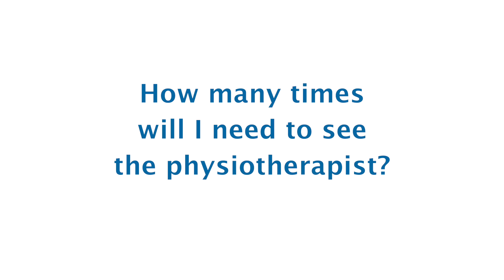Understanding Physiotherapy for Osteoarthritis: Your Path to Better Joint Health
Discover the crucial role of physiotherapy in managing osteoarthritis and improving joint health. This informative video delves into the expertise of physiotherapists specialising in musculoskeletal conditions, explaining their approach to diagnosing and treating osteoarthritis.

Learn about the comprehensive assessment process, including physical examinations and goal-setting discussions. Understand how physiotherapists develop personalised management plans, incorporating exercises, education, and hands-on therapy. We explore the typical journey of physiotherapy treatment, from initial consultation to follow-up appointments, and how your progress is monitored and adjusted over time.

Whether you're newly diagnosed or seeking to optimise your current treatment, this video offers valuable insights into how physiotherapy can enhance your quality of life and manage osteoarthritis symptoms effectively.

Important: Please consult and work with your doctor or a qualified health care provider. The information provided in this video should not replace the medical advice given by them.